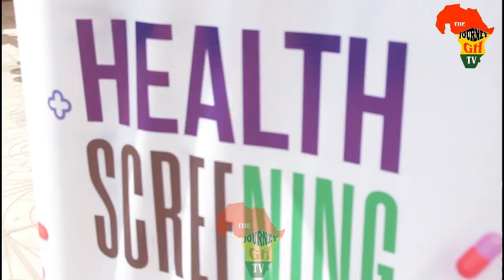THE OFFICE OF GBORBU WOLORMO AND NAA AYEMUƐDƐ FOUNDATION IN BREAST CANCER AWARENESS MONTH